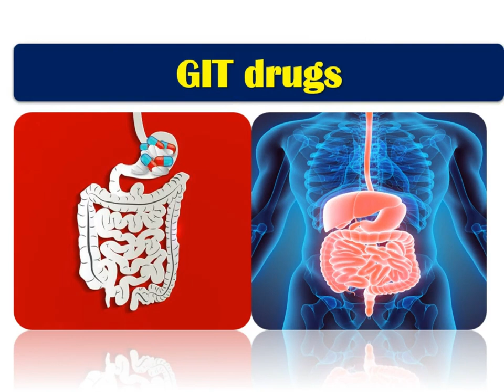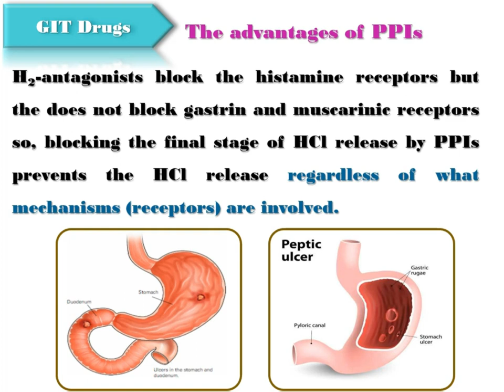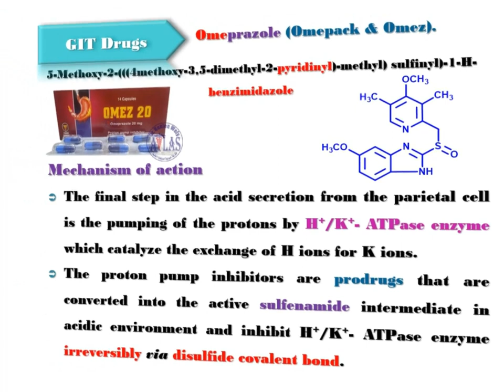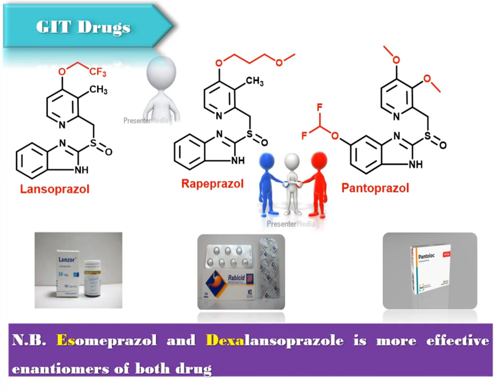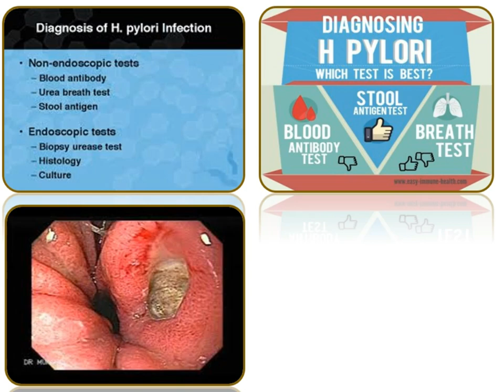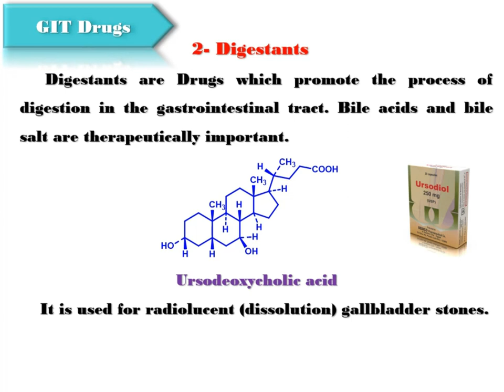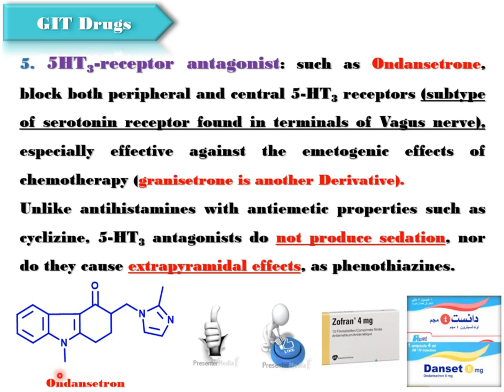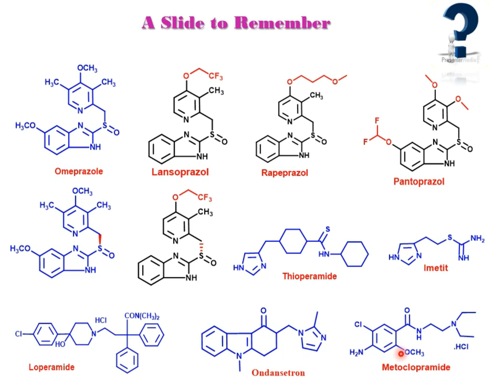Pharmacy, Medicinal Chemistry, GIT Drugs.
The lecture will cover the all aspect of gastrointestinal drugs including proton bump inhibitors, H3 and H4 receptor antagonists, treatment of helicobacter pylori, anti-emetic agents, anti-diarrheal agent and laxatives .

Medicinal Chemistry.
GIT Drugs.
Proton bump inhibitors.
Helicobacter pylori (H pylori).
Omeprazol.
Esomeprazol.
Lansoprazole.
Dexalansoprazole
Pantoprazole.
Rabeprazole.
Imetit.
Ondansetron.
Metclopramide.